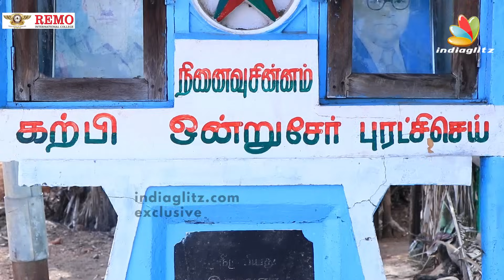"Mari தம்பி சாதி படம் எடுக்கல" - புளியங்குளம் ஊர் மக்களின் பிரத்யேக பேட்டி | Karnan, Dhanush